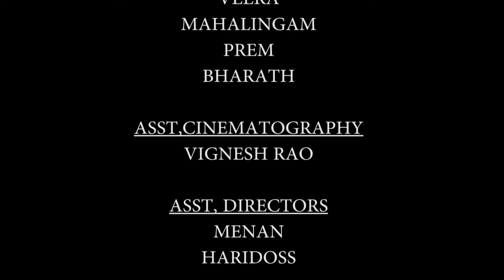YEAN a Horror Short Film BY Thameem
Name: Yean

Genre:Horror- Thriller

Direction & Cinematography
By
Thameem

Story- Screenplay
By
Praveen Freezer

Music
By
Vaishnav

Editing
By
Vignesh Oviyan

Design
By
Prasath Gowtham

Asst.Director
By
Chandra Menan
Hari Doss

Asst.Camera
By
Vigneshwar Rao
Ashwin Ramasamy

Cast:
Veera
Mahalingam
Prem
Bharath

Produced By
TD Studios

Released & Promoted
By  Praveen Freezer